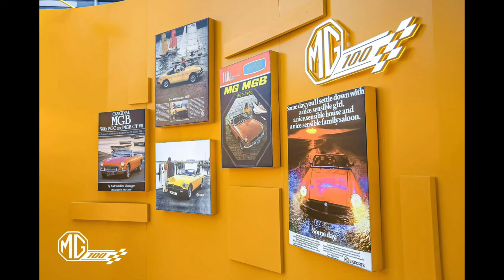MG Cyberster Red Top Limited Edition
The MG Cyberster is one of the most compelling electric sports cars currently on sale in China and the carmaker has just introduced a special version of it known as the Red Top Edition.

The MG brand has come a long way from the original MG Rover Group that folded in the UK nearly two decades ago. Now, with the introduction of the new Cyberster Red Top Edition, the company is paying a nostalgic tribute to its roots as it marks its 100th anniversary.

This special edition draws inspiration from the classic 1956 MGA and 1967 MGB, both offered in pearl white paint with folding red fabric convertible tops. The iconic MG Magnette of 1958 also sported a similar paint scheme, although it featured a fixed roof painted in red.